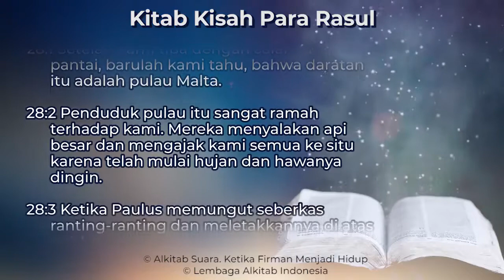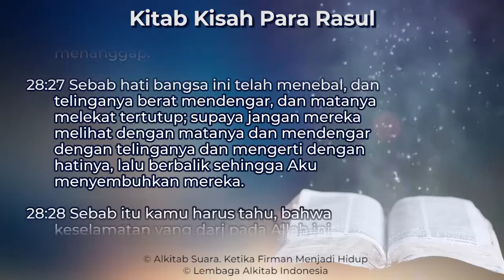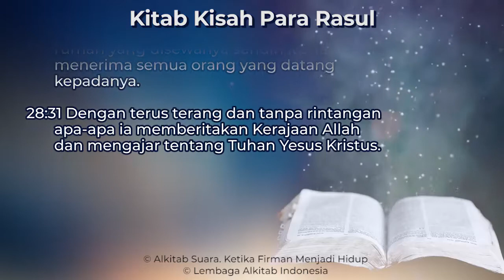Kisah Para Rasul 28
Kitab Kisah Para Rasul Pasal 28